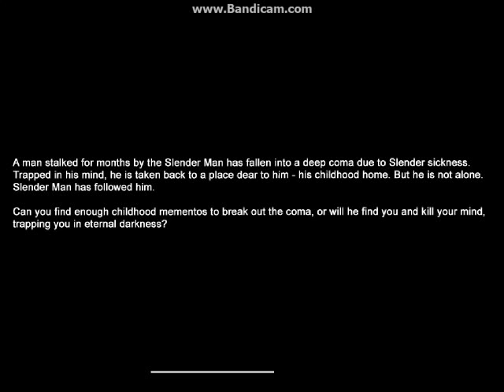Mansion 9/12 Items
Well this was my first time playing Mansion and I didn't know where anything was so I did my best and got 9